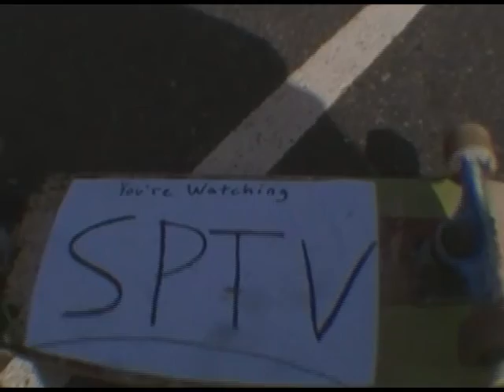SPTV Promo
Couldn't be in HD, sorry about that.